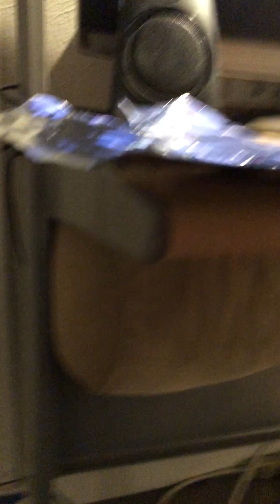🧙🏼‍♂️DM Telekinesis - Curly Foil Strips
Filmed in Boulder.  October of 2023.  Hanging strips from a raised bowl.  You can see shuddering, swaying and twisting.

Watch all the way through, and if you enjoyed this, you can show your appreciation and help me get discovered by Liking, Subscribing, and clicking on the Bell Notification, and of course Sharing.  A simple comment that could get a discussion going would also be appreciated; but of course, not necessary.

(More details on other resources can be found in the description)

Also, check out my other videos on Mentoring and Telekinesis, as well as my playlists of other mentoring sources and coming soon, my playlist of the various songs I really like.  Additionally, I'm in the middle of writing a book; and my mentor has got me in touch with a woman who helps writers publish books that get read.  I'm presently on chapter 7.

And if you want a sample of my style of writing, you can click on the COMMUNITY tab on my YouTube channel, Starseed Alchemy (picture of boy sitting on his father's lap with a USA t-shirt on - someone else decided to use my channel name, as well).

Finally, if you want to check out other interests I have, such as poetry, photography, and a blog that I occasionally add to, along with other resources for self advancement; then check out my wix website aloneoldsoul.

Thanks for all your support.  It's been a long road; but I'm back, and things are only going to get better in the future!

Sincerely and Respectfully,
DM

00:00 - Intro
01:14 - Demo 1
02:12 - Demo 2